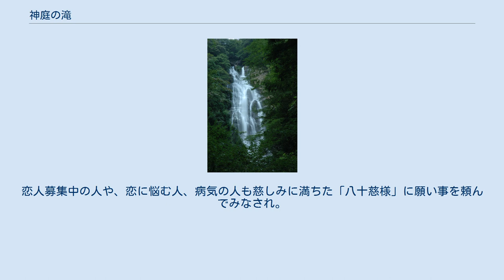神庭の滝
神庭の滝（かんばのたき）は岡山県真庭市神庭にある滝。
国の名勝に指定されており（指定名称は「神庭瀑」）、日本百景、日本の滝百選にも選定されている。
また周囲は岡山県立自然公園に指定されている。
 旭川の支流で星山（1,030m）を源流とする神庭川水域にある。
 落差は110メートルで西日本最大級。
上部に落差の小さい滝がある段瀑である。
しかし上段部は登らないと目にすることは出来ない。
秋には紅葉が美しい。
 周囲の地質は石灰岩で、近くに「鬼の穴」という鍾乳洞も見られる。
 駐車場があり、遊歩道が整備されており徒歩約5分程度で滝下に着く。
遊歩道脇には「玉垂の滝」があり苔の間より川に幾筋もの水が滴っている。
駐車場下には「滔々の滝」もある。
周辺には野生のニホンザルが生息しており遊歩道で目にすることが出来る。
 入場料：大人300円、小中学生150円（2012年現在） 高田城(勝山城)を築いた前三浦の殿様・三浦貞宗(みうらさだむね)に照姫という姫がいた。
十五歳の照姫は幼少のころから病弱であり、医者から余命一，二年と宣告されていた。
とある秋の一日、最期の思い出に神庭の滝の紅葉を見せてやりたいと思った乳母(うば)は、照姫を連れて滝見物に行こうとしていた道中、清海という二十歳の修行僧に会った。
そこで照姫の病気のことを聞いた清海は、照姫の病気を治そうと寺に代々受け継がれていた秘法の薬草・霊芝(れいし)を渡し、二人は次に会った時、一緒に薬草採りへ行くことを約束した。
その後、乳母の手引きで照姫は清海の元へ何度も訪れた。
いつしか照姫は、天真爛漫で無骨な外見だが純粋で心やさしい清海に惹かれ、また清海も照姫に恋心を抱いていった。
しかし、二人は身分の違いから一緒になることはできないと分かっていた。
晩秋のとある一日、照姫は自分の愛を確かめるために『源氏物語』の一節を清海に聞かせた。
それは、光源氏の父・桐壺帝と恋人の桐壺更衣(きりつぼのこうい)との最期の死別の場面であり、そこには、死が迫っている中でもまだ生きることに執着して、桐壺帝との愛を貫きたいという桐壺更衣の想いが歌にぶつけられていた。
照姫は自分の気持ちを桐壺更衣の心境に重ね合わせ「このような身分を超え、一緒に死を持つほどの愛を貫くことができるか」と清海に問うと、清海は「わしでよければお供をする」と答えたので、二人は心中をし、あの世で一緒になることを約束した。
翌年の春、事件は起きた。
その日は、清海の案内で乳母と照姫は滝の上を訪れていた。
昼食を食べながら話をしていると、照姫が突然和歌(桐壺更衣が病死前に桐壺帝に送った人生最後の歌)を詠みはじめた。
その歌には、愛する人と一緒に生きたいという意味が込められており、照姫は清海に向けて詠んでいた。
その歌を聞いた清海は、いよいよ心中の時が来たと自身の心に言い聞かせていた。
和歌を詠み終えた後、照姫は乳母と清海に別れを告げ、滝に向かって走って行った。
一瞬の間だったので、乳母と清海は驚き、同時に声をあげた。
清海は照姫の後を追い、照姫をしっかりと抱きしめ、腰ひもを照姫の帯にしっかりと結んだ。
二人は乳母に一礼をした後、目と目を合わせて神庭の滝壺に身を投げた。
しかしその時、一条の光がさし込み、二人は気づくと、不思議にも柔らかな手に抱えられ、岸にやさしく寝かされていた。
その後、照姫は霊芝で病気を治し、清海と二人で幸せに暮らしたと語り伝えられている。
 照姫と清海が身を投げた時、清海の瞼に一条の光を放つ慈しみに満ちた仏像が浮かんだ。
清海がその仏像の姿を思い出すままに彫り刻んだものが「八十慈像」である。
現在では「八十慈像」は恋の願いを叶え、病気平癒をもたらしてくれる仏様として人々に信仰されている。
「八十慈像」のような恋愛を司り、恋を叶える縁結びの仏様は珍しく、全国どこにもないといわれている。
願い事の方法は、願い事を書いた絵馬を持って願い事を唱えながら「八十慈像」の周囲を三回まわるだけである。
そうすれば、人々の思いを見届けた「八十慈像」が願いを叶えてくれるといわれている。
恋人募集中の人や、恋に悩む人、病気の人も慈しみに満ちた「八十慈様」に願い事を頼んでみなされ。